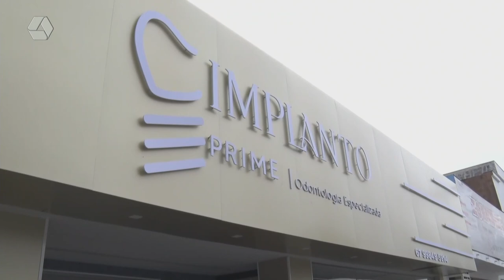TVC Empresa: clínica Implanto Prime chega a Três Lagoas